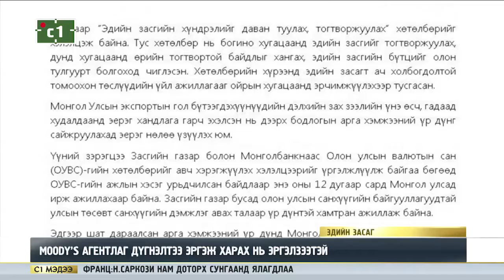ЗГ, МОНГОЛБАНК ЭСЭРГҮҮЦСЭН МЭДЭГДЭЛ ГАРГАСАН НЬ ЭДИЙН ЗАСАГТ ТУС БОЛОХГҮЙ